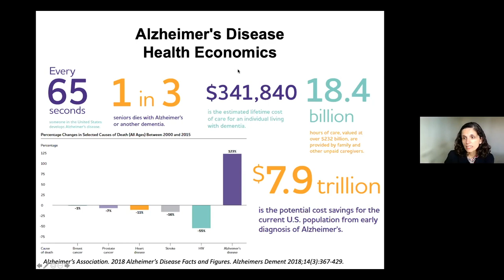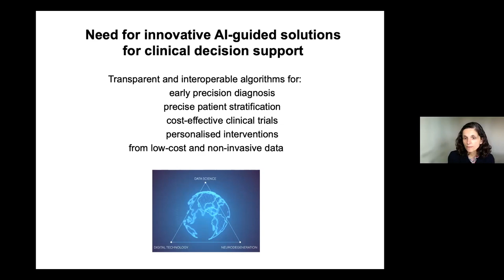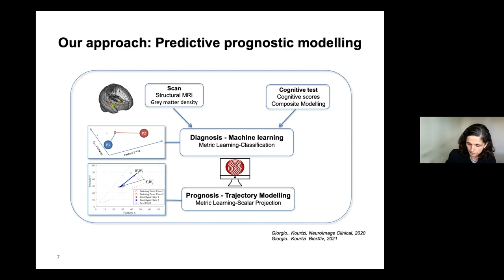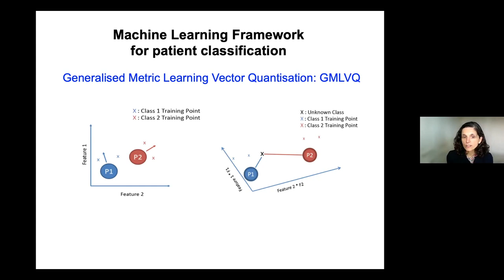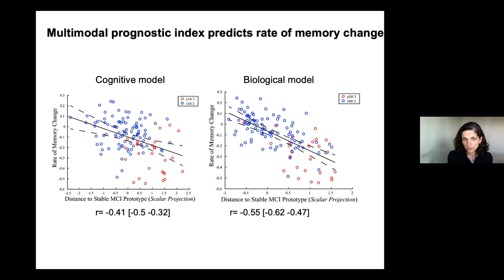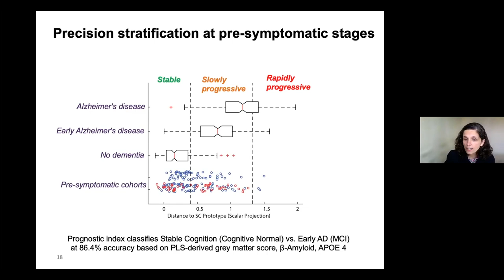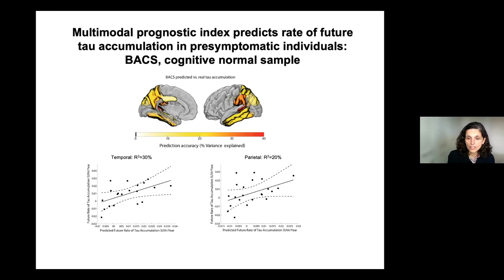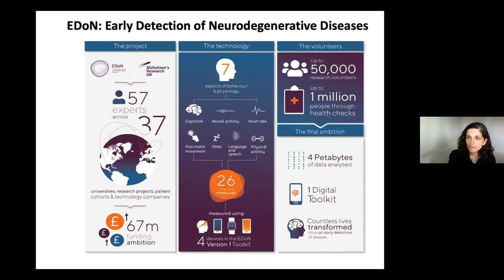Cam Neuro - Zoe Kourtzi - AI-guided solutions for early detection of neurodegenerative disorders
AI-guided solutions for early detection of neurodegenerative disorders

Despite the importance of early diagnosis of dementia for prognosis and personalised interventions, we still lack robust tools for predicting individual progression to dementia. We propose a trajectory modelling approach that mines multimodal data from patients at early dementia stages to derive individualised prognostic scores of cognitive decline Our approach has potential to facilitate effective stratification of individuals based on prognostic disease trajectories, reducing patient misclassification with important implications for clinical practice.

Zoe Kourtzi is the Biological Co-Director of Cambridge Neuroscience, Fellow of the Alan Turing Institute, Downing College and the Professor of Experimental Psychology at the Department of Psychology at the University of Cambridge. Her work aims to understand the role of learning and experience in enabling humans of all ages to translate sensory experience into complex decisions and adaptive behaviours.

The Cambridge Neuroscience Interdisciplinary Seminar series is open to both members of the University, external academics and members of the public. We have tried to reflect the diversity of people’s interests at the University with our programme, and the breadth of the research taking place in Cambridge. Registration and more details on the series are available